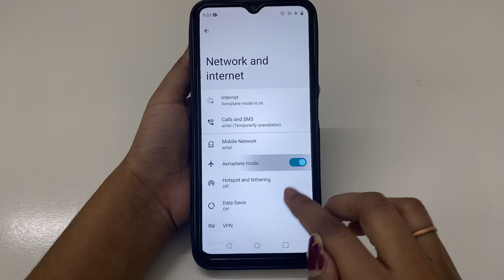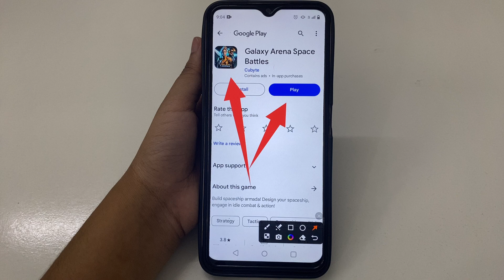How to Fix Error type:Service Unavailable problem solve in Galaxy Arena Space Battles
How to Fix Error type:Service Unavailable problem in Galaxy Arena Space Battles
How to Fix Error type:Service Unavailable in Galaxy Arena Space Battles
Fix Error type:Service Unavailable problem solve in Galaxy Arena Space Battles
Fix Error type:Service Unavailable problem in Galaxy Arena Space Battles
Fix Error type:Service Unavailable in Galaxy Arena Space Battles
Error type:Service Unavailable problem solve in Galaxy Arena Space Battles
Error type:Service Unavailable problem in Galaxy Arena Space Battles
Error type:Service Unavailable in Galaxy Arena Space Battles